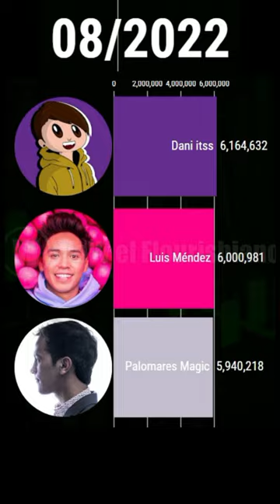Dani itss 🆚 Luis Méndez 🆚 Palomares Magic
Hola, soy WoW el Flourishiano. Un canal de gráficas hispanohablante. El tema de mis gráficas son relacionadas en su mayoría con el mundo de YouTube. Aunque, también podrás ver un poco de datos sobre el mundo. Espero que puedas pasar un grato momento en mi canal. Sin nada más que decir, te espero en mis próximos videos.